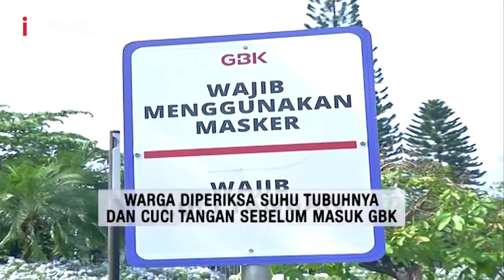Perkembangan Masa PSBB Transisi di Sejumlah Daerah - iNews Malam 14/06